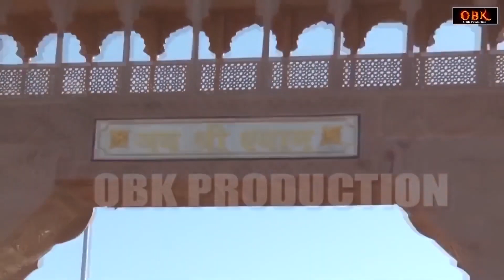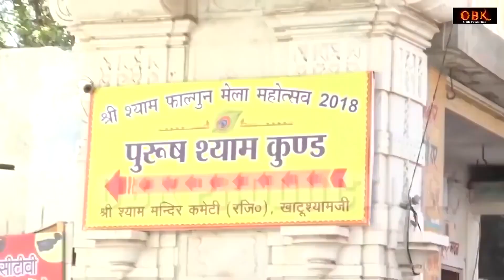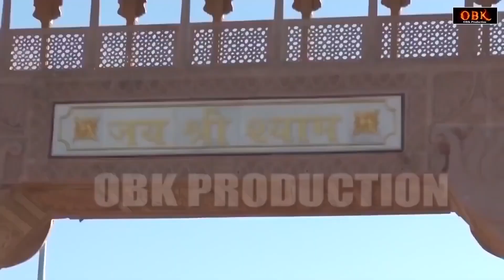आजा ओ खाटूवाले || Aaja O Khatu Wale || Shyam Bhajan || New Khatu Shyam Bhajan 2023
Title : आजा ओ खाटूवाले | Aaja O Khatu Wale

Shyam Bhajan,
shyam bhajan,
2022 shyam bhajan,
2022 khatu shyam bhajan,
shyam bhajan,